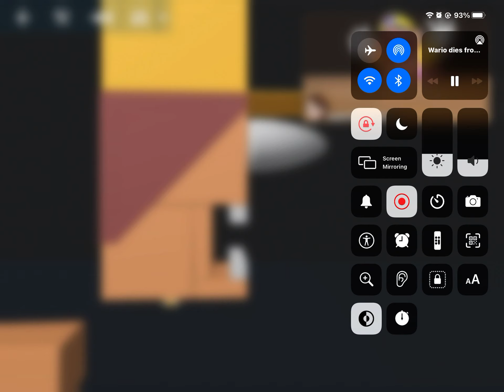Wario Dies from A Heart Attack by eating lots of food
He ate so much food he died from a heart attack.

My First Wario Dies Video

When he started to scream I lost it